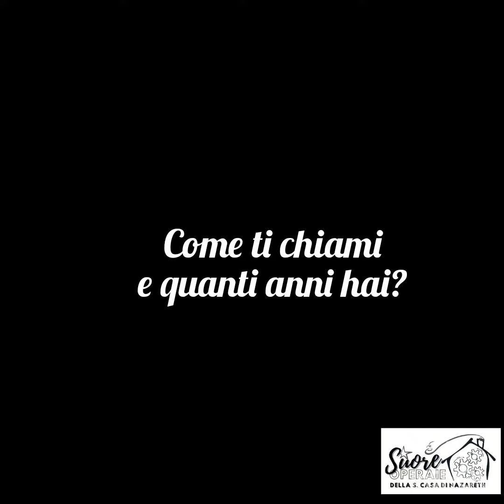Suor Costanza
Novena a S. Arcangelo Tadini
9° giorno